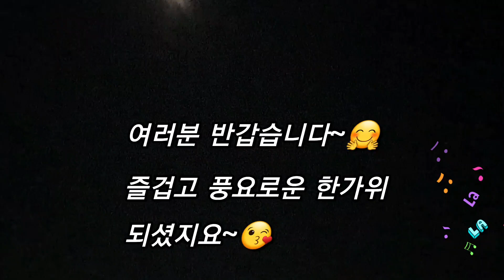추석 대보름달 보고 소원빌기 달맞이 라운딩 lnline skating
달맞이 라운딩~🤗